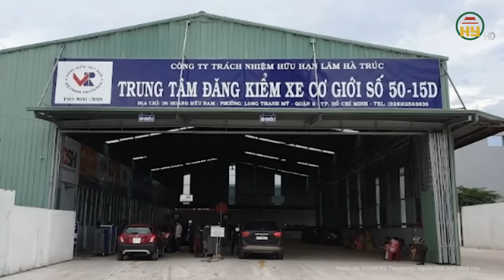Cựu Phó Phòng CSGT khai số tiền hối lộ “khủng” cho cựu Cục trưởng Cục Đăng kiểm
Tin tức 24h mới nhất | Cựu Phó Phòng CSGT khai số tiền hối lộ “khủng” cho cựu Cục trưởng Cục Đăng kiểm
Liên quan đến đại án đăng kiểm, Trong 254 bị can bị đề nghị truy tố, có bị can Trần Văn Thương (cựu Phó Phòng CSGT đường bộ đường sắt, nay là Phòng Cảnh sát Giao thông (PC08), Công an TP.HCM) bị đề nghị truy tố tội Đưa hối lộ vì đã đưa hối lộ cho bị can Trần Kỳ Hình (cựu Cục trưởng Cục Đăng kiểm Việt Nam từ tháng 1/2014 - 7/2021) để kiểm tra, đánh giá cho Trung tâm đăng kiểm 50-15D được hoạt động.
Địa chỉ: 164 Nguyễn Văn Linh, thành phố Hưng Yên, tỉnh Hưng Yên
Tiktok: Truyền hình Hưng Yên
Facebook: Đài Phát thanh và Truyền hình Hưng Yên
Zalo: Đài PTTH Hưng Yên